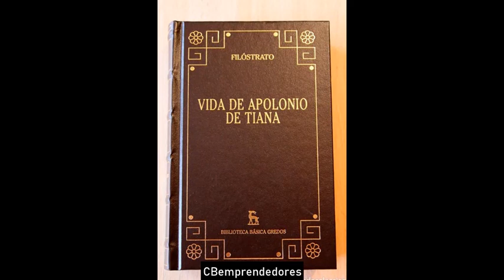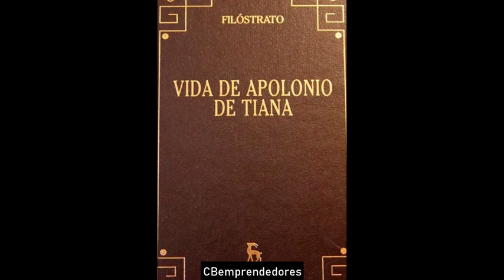☢️ La Zona cero: Apolonio de Tiana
Apolonio de Tiana (en griego antiguo: Ἀπολλώνιος ὁ Τυανεύς Apollōnios ho Tyaneús, en latín: Apollonius Tyaneus; Tiana, Capadocia, 3 a. C.-Éfeso, ca. 971​) fue un filósofo, matemático y místico griego neopitagórico.
Apolonio nació en Tiana (ciudad de la Capadocia, actualmente llamada Kemerhisar, en Turquía, a 4 km al sudoeste de Bor), durante los primeros años de la era cristiana.2​ Su familia descendía de los fundadores de la ciudad. Desde temprana edad destacó por su inteligencia, su sorprendente memoria, su gusto y facilidad por el estudio y su gran belleza. Se dice que fue un niño prodigio.